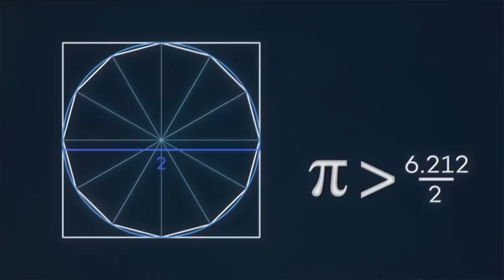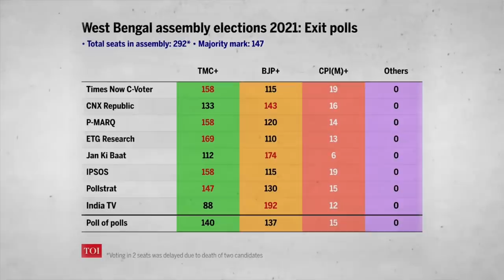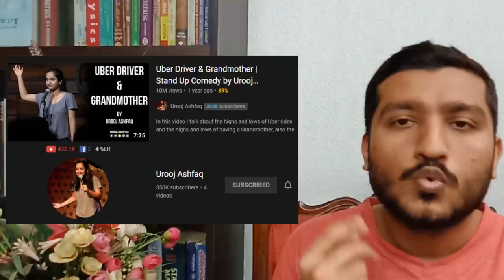আমার পছন্দের ১০+ ইউটিউব চ্যানেল | 10+ Best YouTube channels to watch (My Picks) | Enayet Chowdhury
Sorry I missed the names of Saiman Says, MostlySane, Ali Abdaal, and KinGOPoLY. I watch them a lot.

আত্মকথন | Episode 9

Thumbnail Text: আমি কোন কোন ইউটিউব চ্যানেল ফলো করি